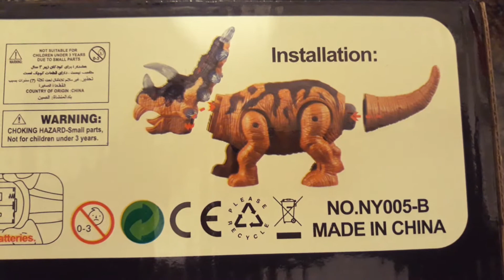DINO VALLEY NANYU SWING, WALK, LIGHTS AND SOUND. LET'S GO INTO THE DINOSAUR WORLD! DINOSAURIO JUGAR!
With light, sound and action, funny and clever.
A good toy to keep company with your kids.
To arouse interest and spark curiosity of the children.
A perfect initation toy to take your children to the Age of Dinosaurs.
It can be a birthday gift or surprise gift for your children.